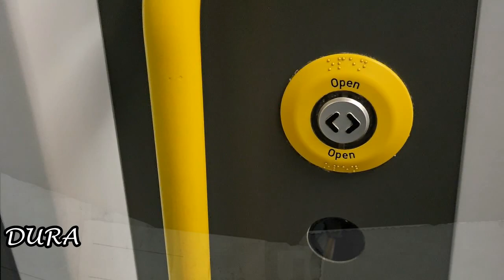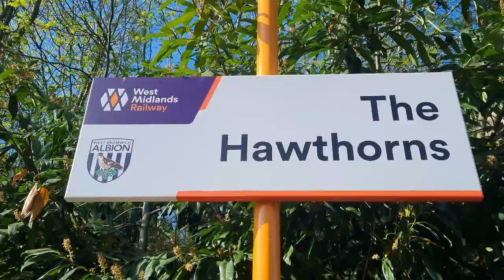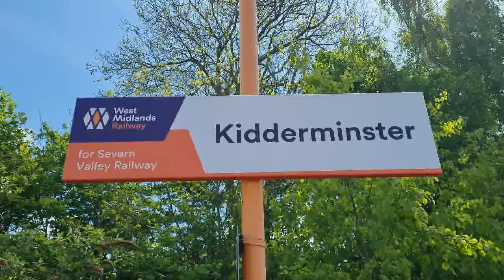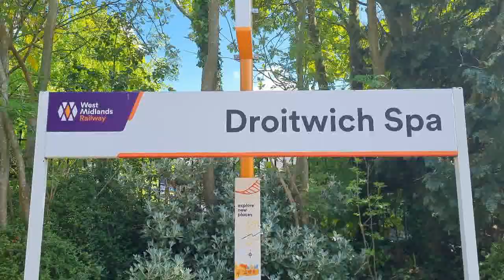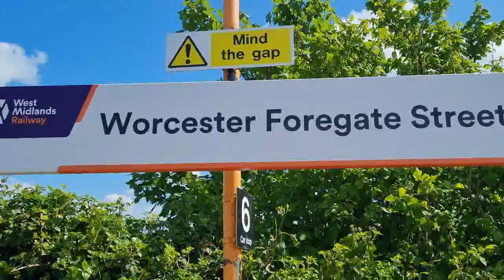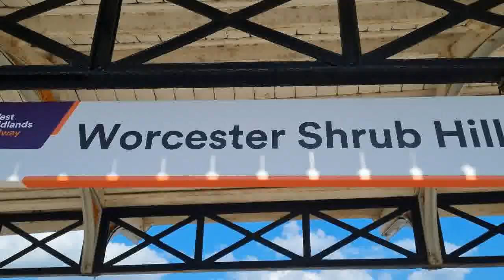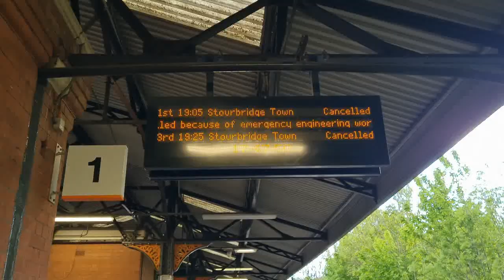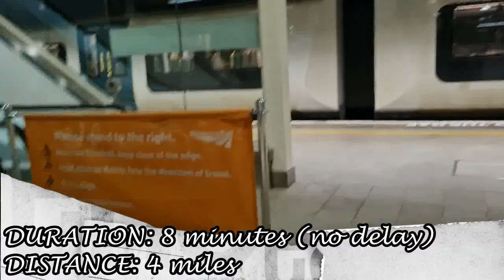Ian Poole's Transport Travel Vlogs #97 - Worcester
So today folks, it is going to be a big old video today because we are going to be going back to the Snow Hill Lines and we are going to be heading down to the beautiful city of Worcester to catch something a little out of the ordinary

We take in ten, that's right folks, it's a full day, we have TEN stations on the Snow Hill Line for you today in the form of Jewellery Quarter, The Hawthorns, Hagley, Kidderminster, Hartlebury, Droitwich Spa, Worcester Foregate Street, Worcester Shrub Hill, Stourbridge Junction and Smethwick Galton Bridge

We also find some stuff we didn't expect to see like the Metro back up and running (or is it?), a loco that shouldn't be on the mainline but almost was, a unit that was on a railtour, a service which lured us in and then bit us on the proverbial AND bumping into a YouTuber we never expected to bump into, goose lord